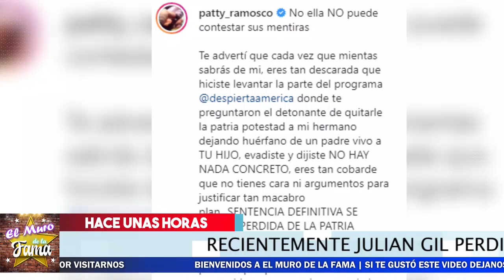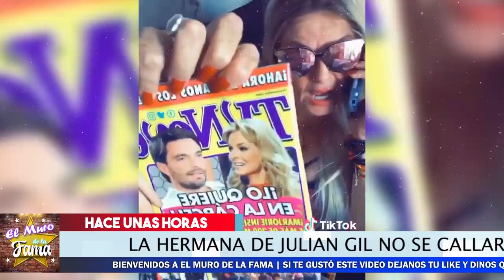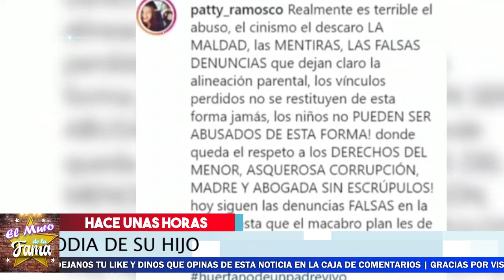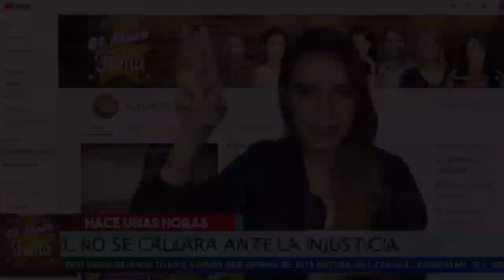🎯🚨 𝗥𝗼𝗺𝗽𝗲 𝗘𝗹 𝗦𝗶𝗹𝗲𝗻𝗰𝗶𝗼 Patricia Ramosco La Hna de 𝗝𝘂𝗹𝗶á𝗻 𝗚𝗶𝗹 Y Pone A 𝗠𝗮𝗿𝗷𝗼𝗿𝗶𝗲 𝗗𝗲 𝗦𝗼𝘂𝘀𝗮 En Su Sitio